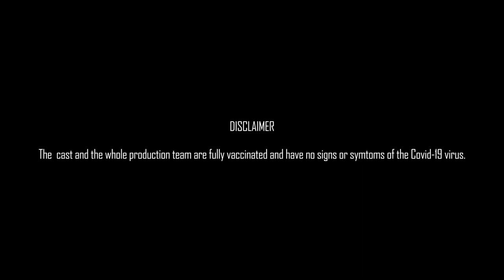"Silakbo" - Trailer (Short Film)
CineTsino Contest Gr.11 & 12 STEM of Chinese General Hospital Colleges